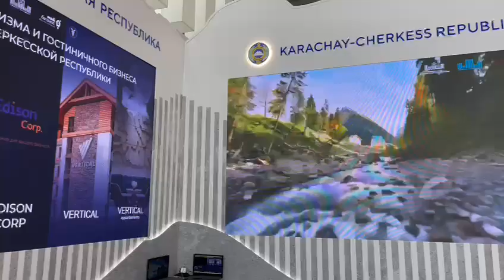Рашид Темрезов принимает участие в форуме «Россия — Исламский мир: KazanForum»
Рашид Темрезов принимает участие в форуме «Россия — Исламский мир: KazanForum» -  главной площадке экономического взаимодействия России и стран исламского мира

Делегация Карачаево-Черкесии во главе с Рашидом Темрезовым находится в Казани, где проходит XIV международный экономический форум.
Одна из площадок выставочной экспозиции «RUSSIA HALAL EXPO» посвящена нашей республике, в частности - реализуемым проектам в сфере туризма.
Программой форума предусмотрено обсуждение партнёрских отношений между Россией и странами Организации исламского сотрудничества